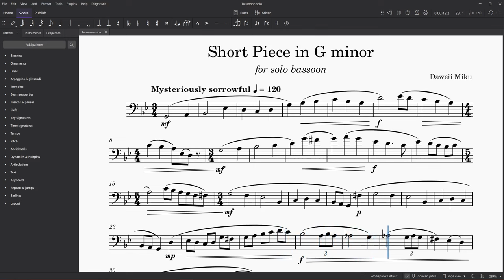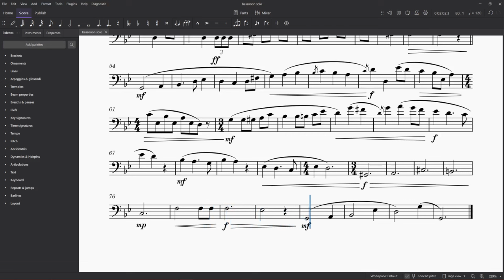Short Piece in G Minor for Bassoon Solo (musescore 4)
I am still relatively new so your support would by graciously appreciated ❤️

a short solo piece for bassoon solo

I am Daweii Miku! I strive to write music for video games. I am trying to write music in various styles to show my capabilities. I hope you enjoy the music 😊